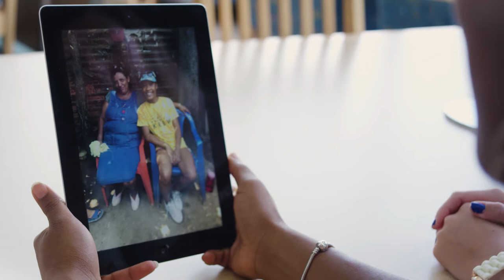Isha Joseph - Sophomore at Eckerd College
Meet Isha Joseph, a hard-working double-major at Eckerd College who’s found a new taste for international travel.